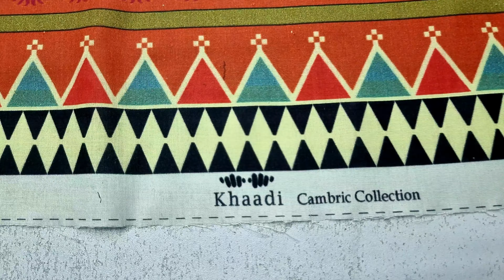khaadi kurti VOL-1| Khaadi lawn kurti | khaadi summer sale 2021| khaadi original kurti